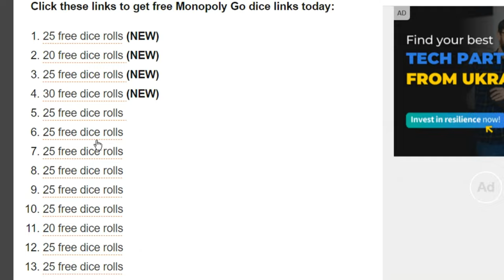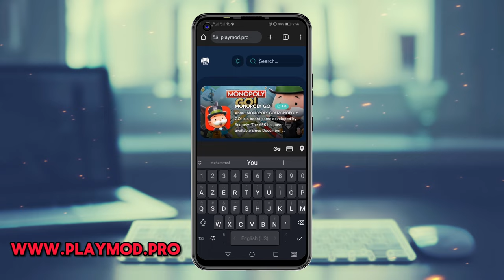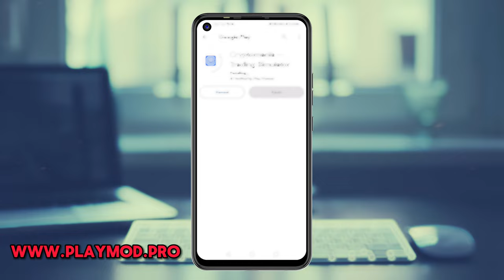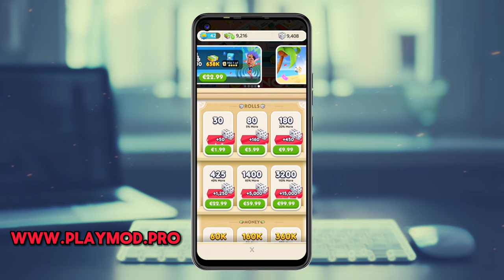تهكير مونوبولي جو والحصول على الاف الموارد مجانا🔥تهكير monopoly go للايفون و الاندرويد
monopoly go مهكرة
monopoly go hack
monopoly go free dice
monopoly go free rolls
monopoly go hack ios
monopoly go hack android
monopoly go mod
monopoly go dice hack
monopoly go unlimited dice rolls
monopoly go mod apk
monopoly go glitch
monopoly go free rolls hack
monopoly go hack apk
monopoly go hack 2023
monopoly go hack iphone
monopoly go hack unlimited dice rolls
monopoly go glitch ipad
monopoly go glitch rolls
monopoly go hack free rolls
monopoly go android hacks
monopoly go cheat
monopoly go
monopoly go free dice rolls
monopoly go cheats
تهكير لعبة مونوبولي قو
تهكير مونوبولي جو
تهكير monopoly go
مونوبولي جو مهكرة
لعبة مونوبولي جو مهكرة
كيفية تهكير monopoly go
شرح لعبة مونوبولي جو
تهكير مونوبولي
monopoly go unlimited dice
monopoly go unlimited money
monopoly go tips and tricks